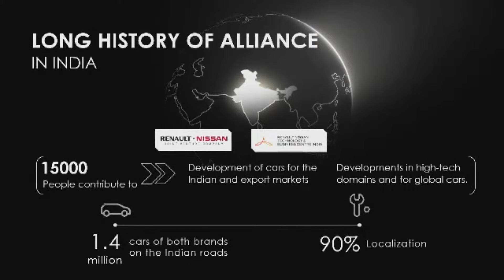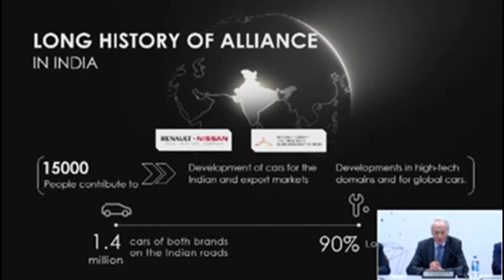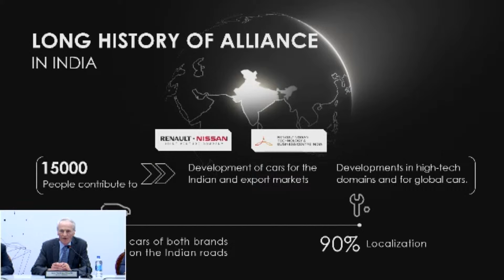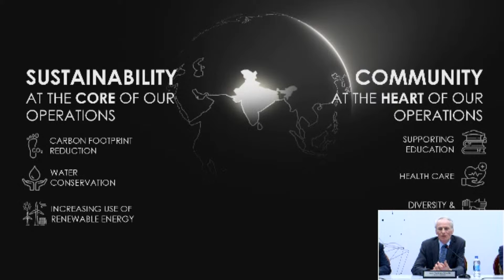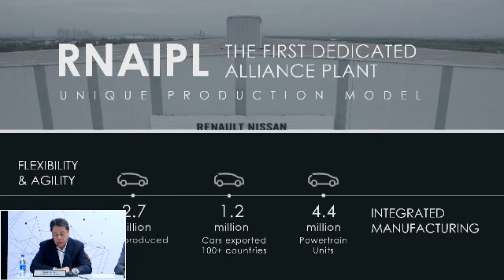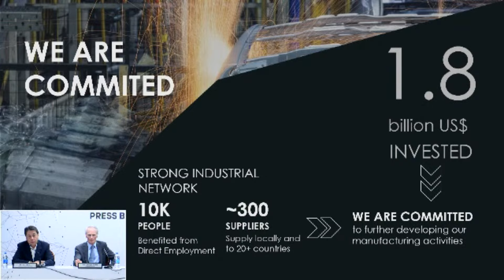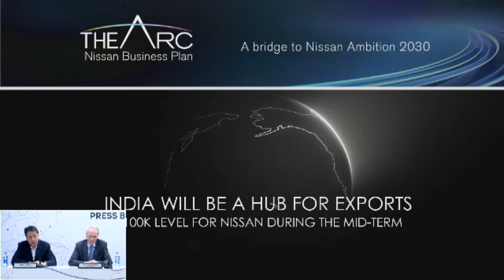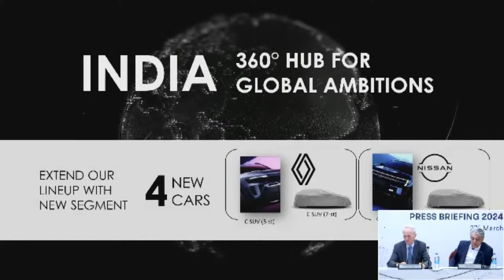Alliance Advance in India | Conference - 27 March 2024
Follow the  Alliance Advance in India conference live on March 27 2024 at 10:30 AM (UTC), with Jean-Dominique Senard, Chairman of the Alliance Board, Luca de Meo, CEO Renault Group and Makoto Uchida, President and CEO Nissan Motor Corporation.